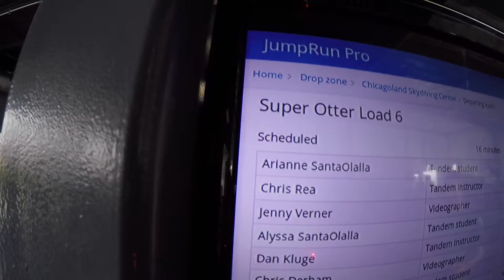1032 Arianne SantaOlalla Skydive at Chicagoland Skydiving Center 20150725 Chris R Jennvy V